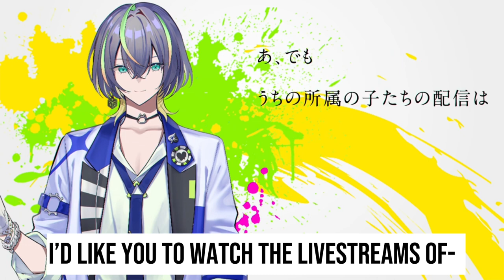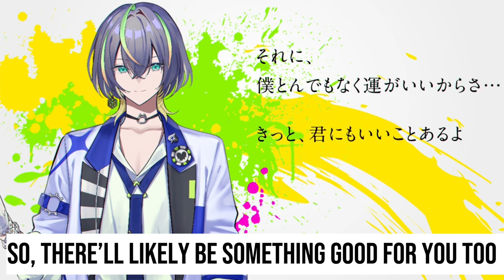【A Man Named Miyako】Stream Clip（Voiced by: Terashima Junta) Hoshikuzu Showtime English TL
Video by and from @HoshiKuzuShowTime on yt

X @hoshikuzu_st

Need easy access to our translations? My friend Bee made a carrd! She worked really hard on it, so please check it out!

Please support the original channel and creators! I'm only posting translations for fun so more people can enjoy Hoshikuzu Showtime. I am in no way profiting off these translations. Enjoy!

Translation account @hskztranslation on X/twitter